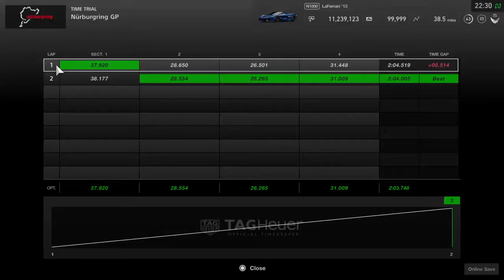Gran Turismo®SPORT_20190816223536